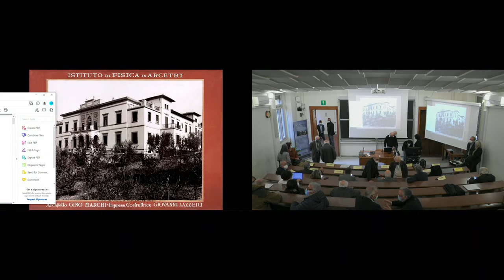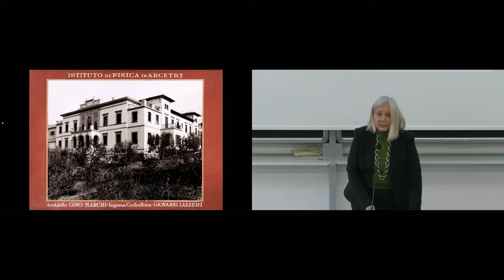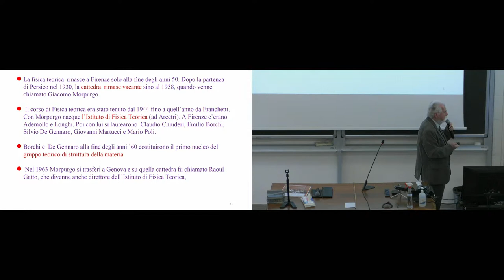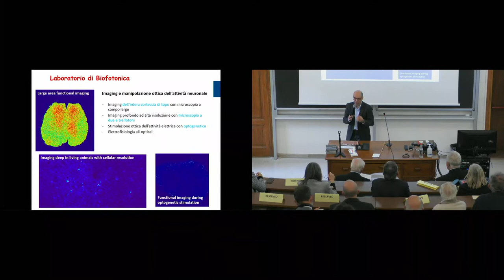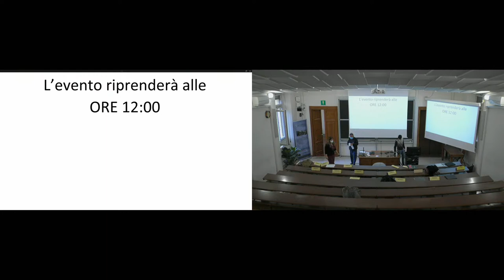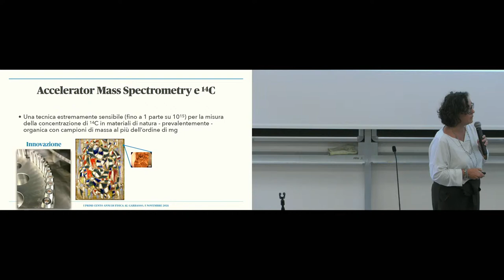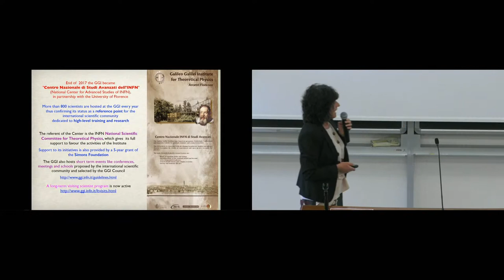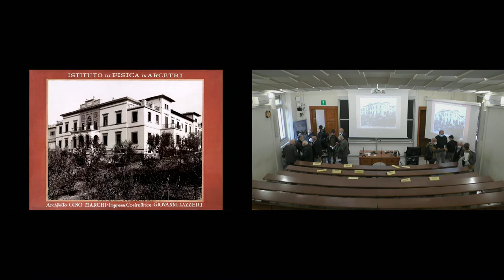I primi cento anni di Fisica al Garbasso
Nel novembre 1921 veniva inaugurata in Arcetri la sede del nuovo Istituto di Fisica del Regio Istituto di Studi Superiori Pratici e di Perfezionamento di Firenze; tre anni dopo, con l'istituzione dell'Università degli Studi di Firenze, sarebbe stato creato il Corso di Laurea in Fisica. Questa conferenza coglie l'occasione del centenario dell'inaugurazione dell'Istituto di Fisica di Arcetri per rivedere alcuni dei numerosi contributi dei fisici fiorentini del passato e per fornire un panorama sulle ricerche e sulle iniziative scientifiche attualmente perseguite presso il Dipartimento di Fisica e Astronomia dell'Università di Firenze.

Organizers
Oscar Adriani
Stefania De Curtis
Daniele Dominici
Duccio Fanelli
Pier Andrea Mandò
Alessandro Marconi
Massimo Mazzoni
Giacomo Poggi
Anna Vinattieri

Local organizer
Daniele Dominici